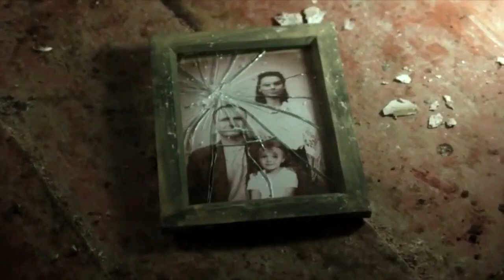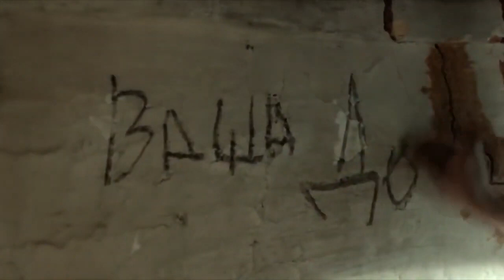СМОТРЕТЬ ВСЕМ !!! ВОЕННЫЙ ФИЛЬМ ПРО ВОЙНУ 2019 год! ФИЛЬМ ВОВ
Военный фильм 2019 года. Совету посмотреть!!!

TOP FilmsHD